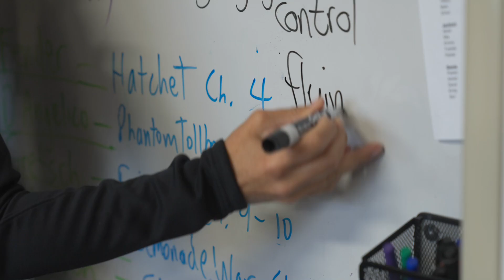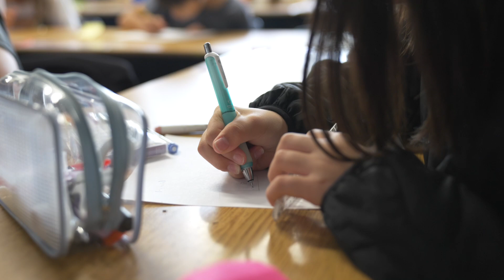Poway Unified "Excellence in Education" series: X-ploration Program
X-ploration is Poway Unified's innovative model of instruction that provides all students in grades TK-5 with content specific learning experiences in Science, Technology, Engineering, and Math (STEM), Visual and Performing Arts (VAPA), Coding, and Physical Education. Our team of 20 highly experienced and energized credentialed teachers visit 2-3 elementary schools per day, providing engaging standards aligned lessons to every classroom of students.